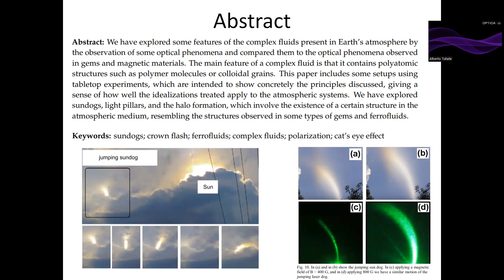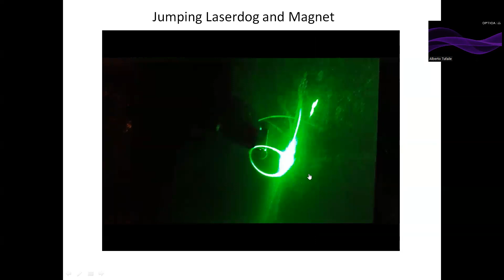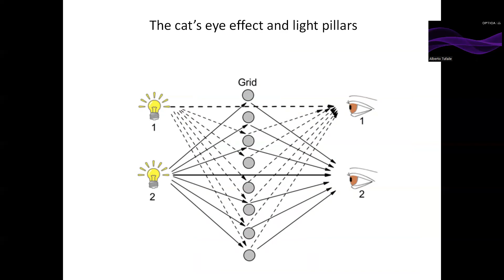Jumping Sundogs, Cat’s Eye and Ferrofluids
We have explored some features of the complex fluids present in Earth’s atmosphere by the observation of some optical phenomena and compared them to the optical phenomena observed in gems and magnetic materials. The main feature of a complex fluid is that it contains polyatomic structures such as polymer molecules or colloidal grains. This paper includes some setups using tabletop experiments, which are intended to show concretely the principles discussed, giving a sense of how well the idealizations treated apply to the atmospheric systems. We have explored sundogs, light pillars, and the halo formation, which involve the existence of a certain structure in the atmospheric medium, resembling the structures observed in some types of gems and ferrofluids.

Condens. Matter 2020, 5(3), 45;

My presentation "Investigating Crown Flashes" at the Optics Conference Frontiers in Optics and Laser Science 2020 (FiO+LS 2020) Optical Society of America: